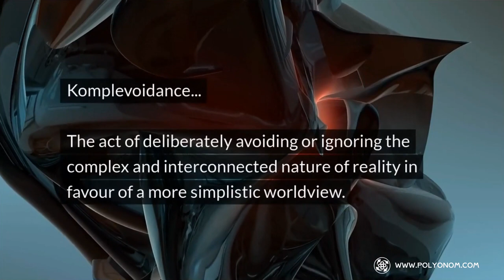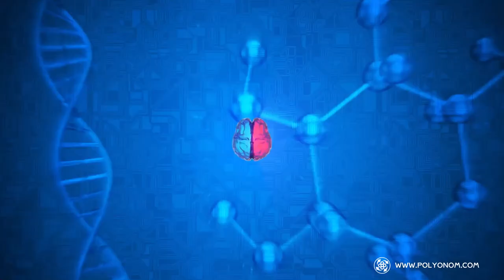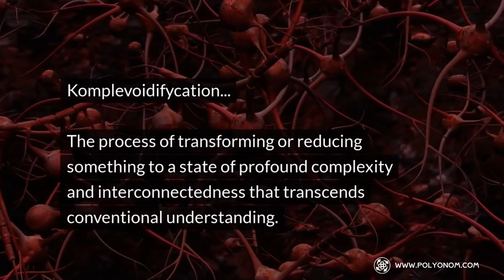The Polyonom Komple Diciassette - A Polyonom Mimicalism Production (Attropiation Version)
A collection of 17 polyonoms based on the word "komple."

Komplequark - A subatomic particle that is the smallest known unit of matter, with properties that defy conventional scientific understanding.

Komplephoria - An intense and euphoric state of mind characterized by a deep sense of interconnectedness, wonder, and transcendence.

Komplephonic - Describing a complex and harmonious interplay of multiple, interconnected sounds or vibrations.

Komplefinity - The concept of an infinitely complex and multidimensional universe or reality that defies complete understanding.

Komplequinox - A rare and profound alignment of cosmic forces that occurs at the intersection of multiple complex systems.

Komplevoidance - The act of deliberately avoiding or ignoring the complex and interconnected nature of reality in favour of a more simplistic worldview.

Komplephoriax - A transcendent and ecstatic state of being that emerges from the harmonious integration of multiple complex systems.

Komplephoriium - A rare and precious substance or material that possesses complex and enigmatic properties, capable of inducing profound states of consciousness.

Kompletriptic - Describing a complex and multifaceted phenomenon or concept that can be understood from three distinct yet interconnected perspectives.

Komplequadrant - A four-dimensional construct or framework that allows for the comprehensive analysis and understanding of highly complex systems.

Komplephorize - To imbue or infuse something with the profound and transcendent qualities of the Komplephoriium, the rare and enigmatic substance.

Kompletriptical - Relating to or characterized by a complex and multifaceted approach or understanding that encompasses three distinct yet interconnected perspectives.

Komplecryptography - A theoretical branch of cryptography involving komplehashing, komplesalting.   .

Komplequadrify - To transform or expand something into a four-dimensional construct or framework that allows for a more comprehensive and complex understanding.

Komplephoritize - To prioritize or emphasize the profound and transcendent qualities of the Komplephoriium, the rare and enigmatic substance.

Komplevoidifycation - The process of transforming or reducing something to a state of profound complexity and interconnectedness that transcends conventional understanding.

Polyonoms (background)

Polyonoms and neologisms are related concepts, but they differ in their nature and usage.

A neologism is a newly coined word or expression, while a polyonom is a specific type of neologism created by combining existing words or parts of words.

Unlike neologisms, polyonoms are novel creations that can be used to describe emerging concepts or capture feelings in a changing world.

The process of creating polyonoms involves borrowing from other languages, blending, compounding, clipping, and using acronyms to form new words.